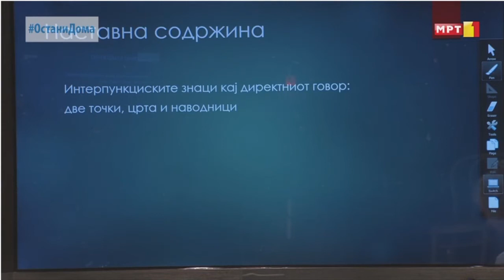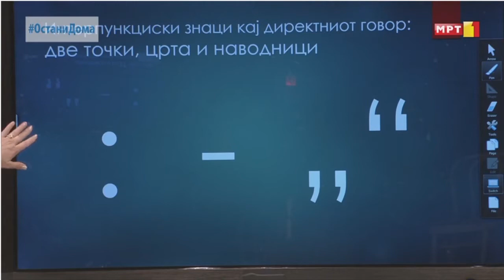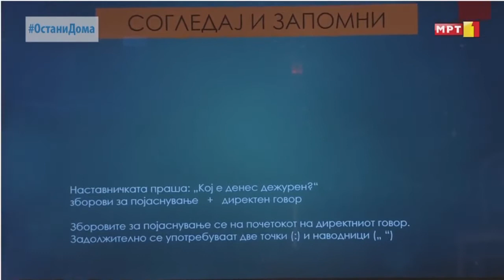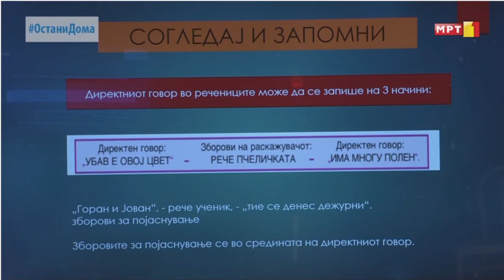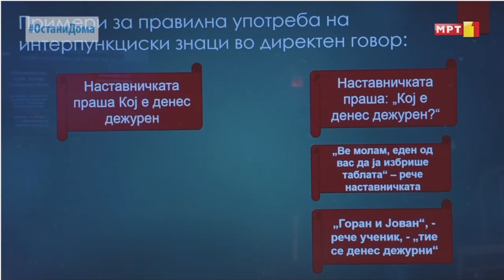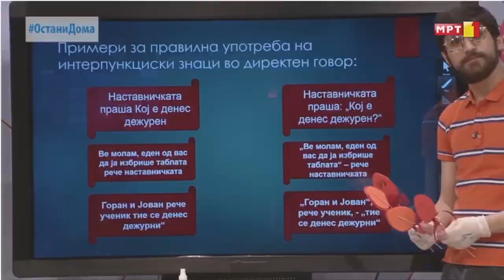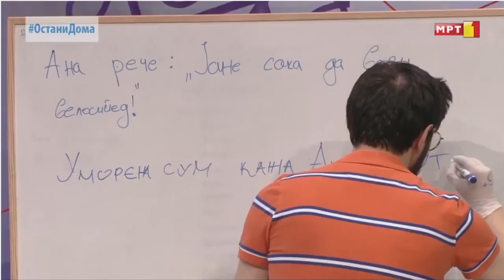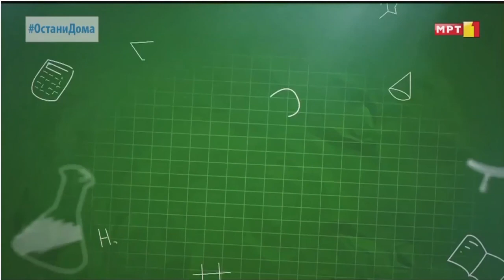V одделение - Македонски јазик: Правопис - 16 април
Македонски јазик: Правопис - Правилна употреба на  интерпункциските знаци за директен говор